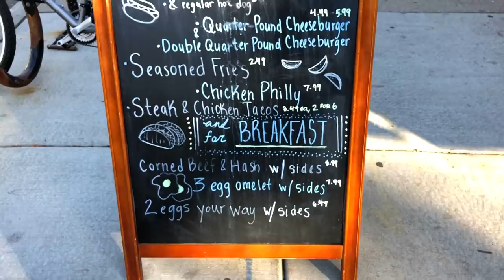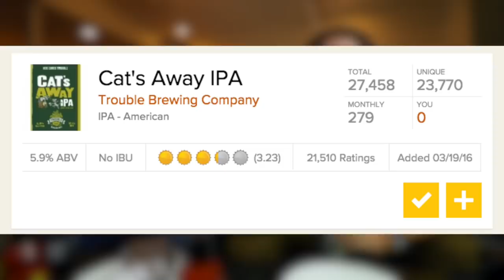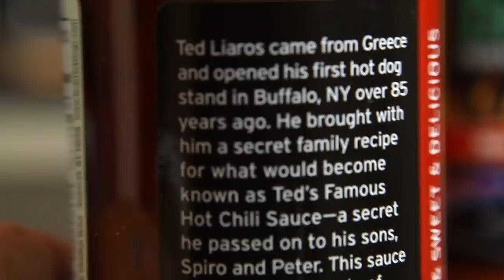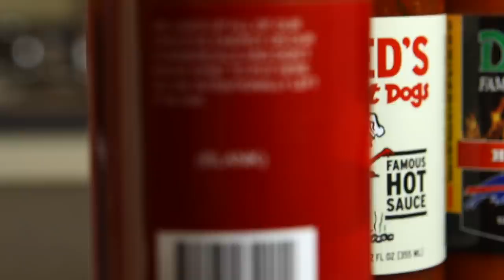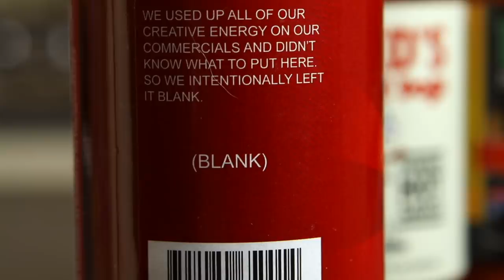Eating Ted's Hot Dog Sauce, Mighty Taco Hot Sauce and Duff's Buffalo Sauce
Hot dogs! Tacos! Wings! Today on Number Six With Cheese, it's three fan-submitted sauces with three specific items.

Nacho Cheese Fountain members:
*Geoff Rogue
*Jewel M
*Brett Mleczko
*David Fuentes
*Chelsea Coleman
*Ryan Ward
*Hansel Infante
*Aaron Bowman
*Chuck Votava
*Clare Cathrine
*Greg Enos
*Lukas Hermiller
*Batman (Yes, Batman!)
*Tiffany Sayre
*Andrew Libby
*Stephanie Fulton
*HotSauceDaily
*YX Flier
*Hannah Elizabeth-Morris
*Bill Barrett
*Jon Rietz
*Anjelica Jesus
*Michael Srock
*Michael Goodrich
*Chris S Gauris
*Alex Kalogeropoulos
*Bayley Medlin
*Charley Carey
*Jarrett Cayo
*H4usi
*Ada Thompson
*Patrick Jennings
*Andrew Brun
*Johnny Is
*Andy Armstrong
*Patrick Canale
*Jen Anderson
*Derek Tremblett
*Cristal St. Clair
*Chris Gutierrez
*David Black
*Derek Bowe
*Eric Marzec
*William Powell
*David Cooper
*Tiffany Griffin
*Becky Kelly
*Molly
*Dan Hunt
*Michael Latham
*Jono Crute
*Patrick Gwozdziowski
*David Jackson
*Peter R
*Greg Enos
*Darryl Mazur

Melt Cheese on Everything members:
*Gavin Provost
*Joseph Rutherford
*Dustin Anderson
*E
*Luke Anderson
*Steve Berger
*Scott
*Adam Oxx
*Mornin Acorn
*Liss Greaux
*Steve Bradford
*Matt McDaniel
*Curtis Kolbe
*Liss Greaux
*Brent Gilliam
*Elizabeth Rickard
*Michael Hopper
*Sue
*Brian Yaczik
*Jonathan Caudill
*Chris Voss
*Mitchell Reed
*Janna Brandt
*Jeremy Walden
*Justin E
*Gabriel Gozlan
*Timothy Zimmerman
*Tyler Caraco
*Tori Taha
*Antonio Martinez
*Maggie Trendell
*Megan Ford
*Tom Dulkis
*Matt Williams
*Jennifer Follmer Evans
*Cassandra Hoop
*Danie Webster
*Christopher Jenkins
*Harrison Davis
*Lee Lawson
*Michelle Hoffert
*Doug Hansen
*Richard L. Rogers
*Corey Silver
*Jared Roe
*Patrick Windes
*Chris McKay
*Thori
*Doug Hansen
*Juliet Hagle
*Doug Clemann
*Steven Edgell
*Sara Sorkin
*Chris Haines
*Dawnn Gray
*Eric Ely
*Clark Frailey
*Chris Michela
*Kelly Boggs
*Jeff Bowling
*Brianne Gasser
*Eric McCloskey
*Wendell Broussard
*Dawnn Gray
*Steve Besse
*Rajen Savjani
*Lewis Mobey
*Jason Jones
*Starke Rogers

Gimme That Chedda members:
*Cecil Hearndon
*Adam Fitzpatrick
*Kourtny Basinger
*Cheryl Lee
*Alejandra Cervantes
*Jeffrey Douglas D'Agostino
*Krys Block
*Kevin Salmon
*Matthew Albertson
*Ron Ely
*Caleb Kaiser
*Jacob Reed
*Frank Brucknak
*Thomas Bergman
*Arthur Brown
*Summer Paradis
*Walter Heller
*Christopher McCreadie
*Jennifer Stepaniak
*James Laws
*Jessi Moths
*MrVkng9099
*Robert Mattei
*Nick Wass
*Kori Koschalk-Newmister
*Dan Hunt
*Kipp Lehman
*Scott Hubbard and Courtney Rioux
*Eric Litle
*Deb Ely
*Roni Clark
*Nick Ellis
*Cinny Hayes
*James Lewendon

Just Let It Brie member:
*Dimitri Kaye
*Mike Jubera
*Solgunn Gjelsvik
*Uday Gupta
*Cormac Abate
*Christopher Protain
*Orlando Castillo
*Amanda Evans
*Tim Leichty
*Cindy Brown
*Sam Gorton

LIVING THAT GOUDA LIFE:
*Jayme Tooze
*Kiel McClelland

THE GOD OF CHEESE LEVEL
*Ryan Haidinger (NEW PATRON!)